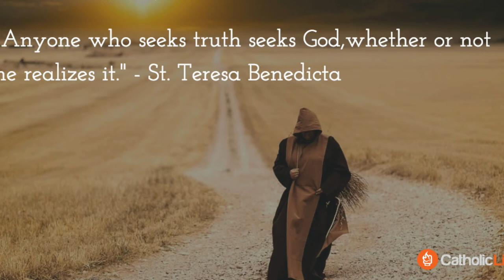Saint Edith Stein's Life: The Ultimate Sacrifice Story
In this inspiring video, we delve into the miraculous life of Saint Edith Stein, a remarkable figure whose journey of faith and sacrifice continues to resonate with many today. Known for her profound intellect and unwavering commitment to her beliefs, Saint Edith Stein, also known as Saint Teresa Benedicta of the Cross, made the ultimate sacrifice for her faith during a tumultuous time in history.

Join us as we explore her transformation from a brilliant philosopher to a devout nun, and how she lived out her faith amidst the challenges of the world around her. Discover the depth of her spiritual journey, her relationship with Saint Clare, and the lessons we can learn from her life of selflessness and courage.

This video is perfect for anyone interested in the lives of saints, the power of personal sacrifice, and the profound impact of faith.